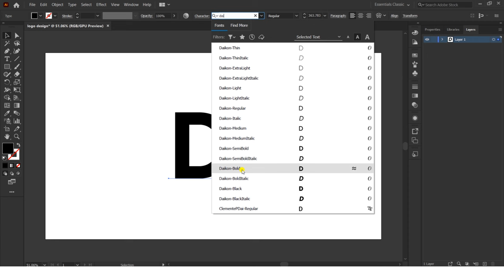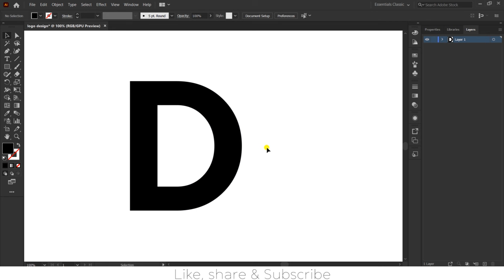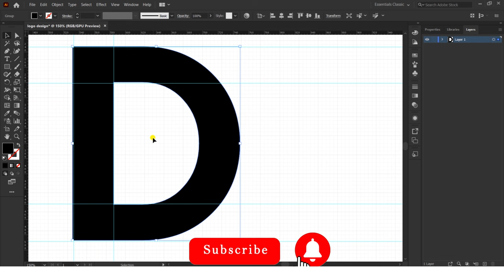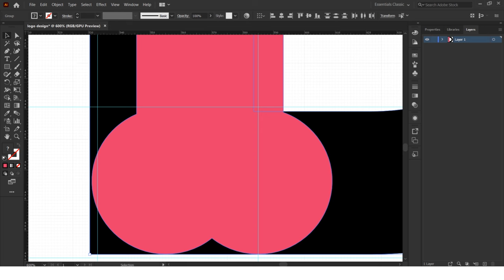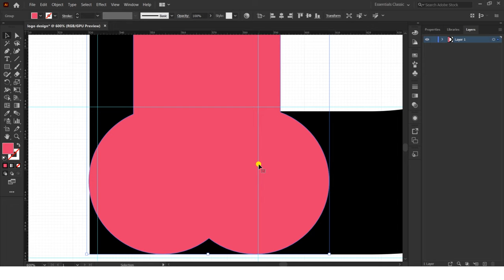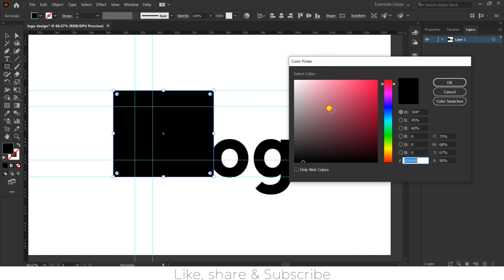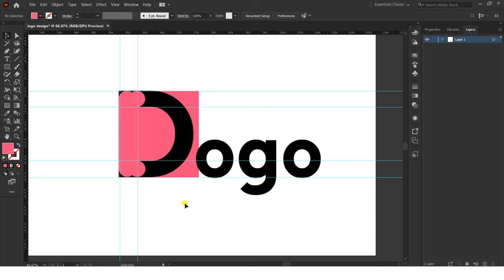Negative Space in Logo Design on Illustrator 2022 || Graphic Design in Nepali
Negative Space Logo Design in Illustrator 2022 || Graphic Design in Nepali
how to make negative space logo in illustrator cc
How to make logo design 2022
How to make 2022 brand logo
Logo design in adobe illustrator cc
negative Space logo design
Negative space logo concepts

in this video i will show you how to make negative logo design with using illustrator cc tools which base on your creative ideas.
i would love to share with you my ideas for dog foods e commerce business brand identity concept.
i dont miss out this video here i will tell you some basic tools using to create our logo visually.